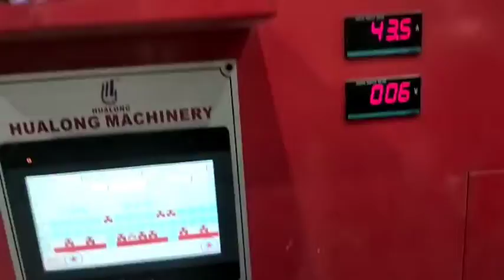LINE POLISH MACHINE, लाइन पॉलिश मशीन में ग्रेनाइट कैसे पोलिश होता है_How granite is polished machine